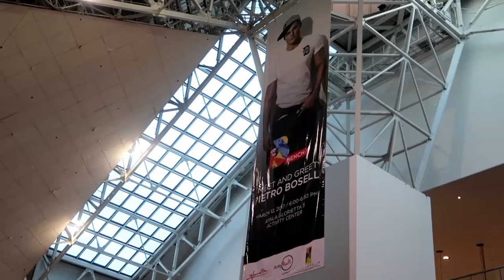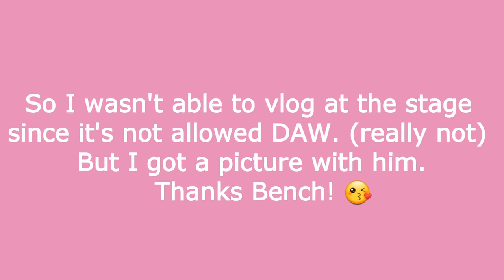The Day I Met Pietro Boselli | Jera Gallero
What's up guys, it's Jera! (That's right) In this video, I got the opportunity to meet the hottest Math Teacher in the world, Pietro Boselli with the help of Bench.

* Ukelele - Alumo
* How You Get The Girl - Taylor Swift (credits to Sing King)
* Something Just Like This - The Chainsmokers ft. Coldplay

Gadget I used to film the video: Canon Powershot G7X Mark II
Video Editor I used: Power Director

PIETRO BOSELLI